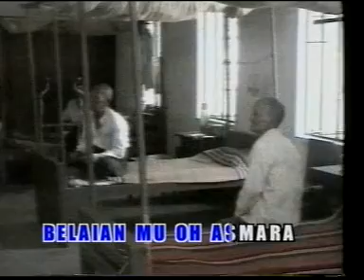MEREPIH ALAM CHRISYE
Diambil dari album 'BADAI PASTI BERLALU" VCD produksi MUSICA STUDIO'S.